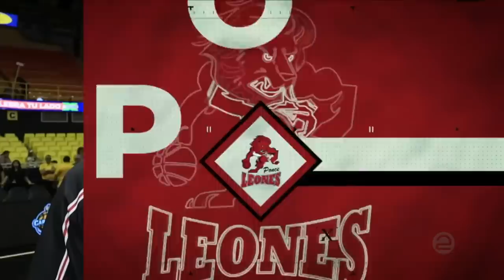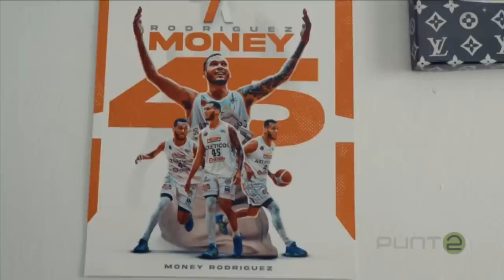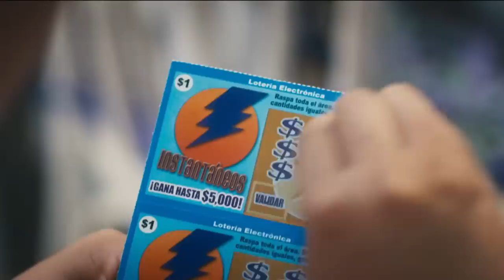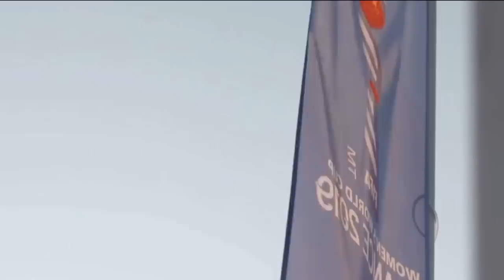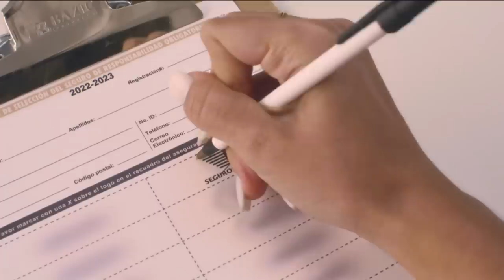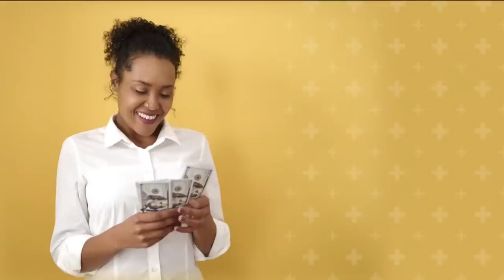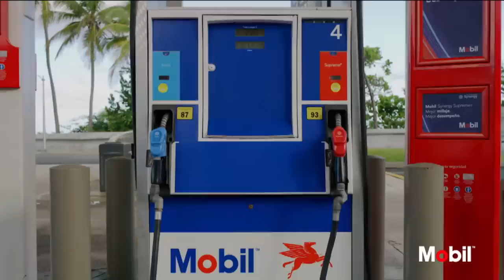Leones de Ponce vs. Capitanes de Arecibo – 26/4/23 - BSN 2023